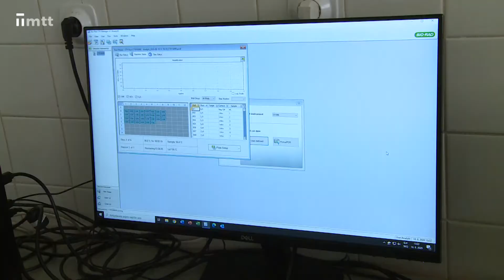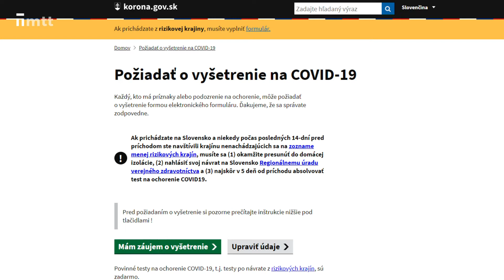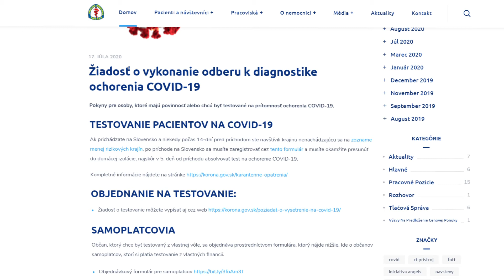Fakultná nemocnica Trnava zvyšuje počet testovaní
Fakultná nemocnica Trnava v spolupráci so súkromným laboratóriom vyhodnotí denne až 60 vzoriek. Nahliadnite s nami do laboratória, v ktorom vzorky skúmajú.